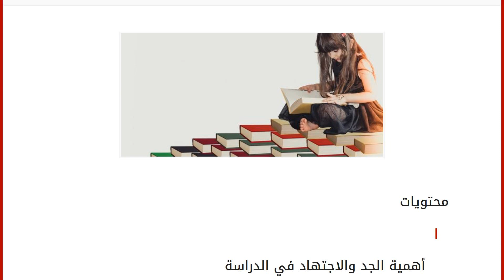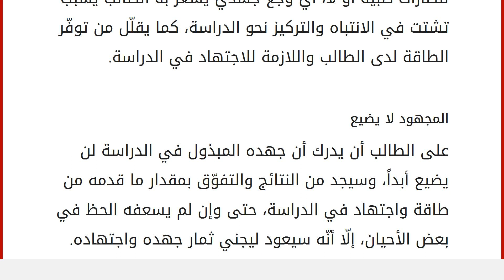كيف أذاكر بجد واجتهاد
محتويات
١ أهمية الجد والاجتهاد في الدراسة
٢ كيفية الدراسة بجد واجتهاد
٢.١ وضع خطّة عامة للدراسة
٢.٢ التخلّص من المشاعر السلبية
٢.٣ الاهتمام بالتغذية
٢.٤ الصحة الجيدة
٢.٥ المجهود لا يضيع أهمية الجد والاجتهاد في الدراسة
يحتاج النجاح والتفوق إلى جانب مستوى معيّن من الذكاء الكثير من الدراسة بجد واجتهاد، للحصول على تقدير ونتائج عالية في الدراسة، تؤهل الطالب للالتحاق بالكليات والجامعات والمراكز المختلفة لإكمال تعليمه الأكاديمي، حتى التعليم المهني لا يقلّ شأناً عن التعليم الجامعي فهو يحتاج إلى كم هائل من التركيز والاجتهاد لاكتساب المهنة وإتقانها والتميز بها، كما يؤدّي تعود الطالب على الجد والاجتهاد في الدراسة إلى ترسيخ هذا المبدأ في كافة مجالات حياته العلمية والمهنية والعائلية، وينمي لديه المثابرة والإصرار على تحقيق الأهداف والغايات المختلفة. كيفية الدراسة بجد واجتهاد
وضع خطّة عامة للدراسة